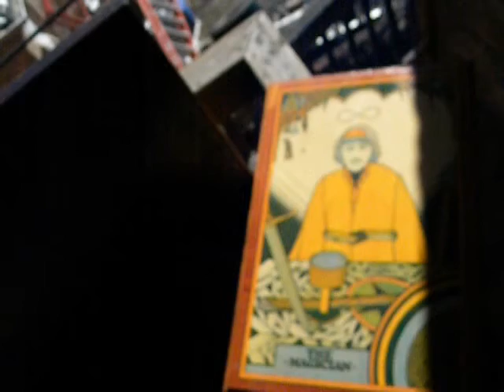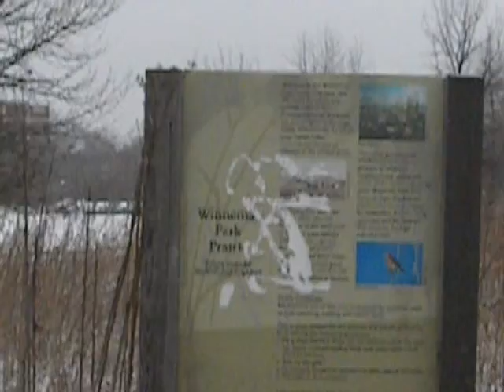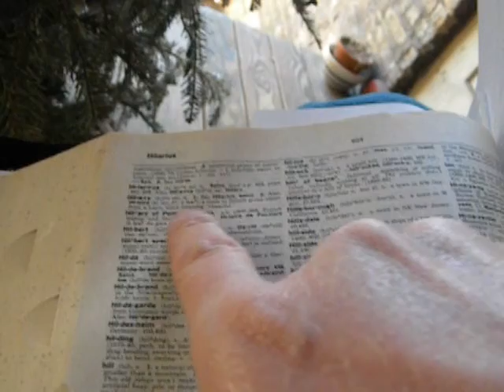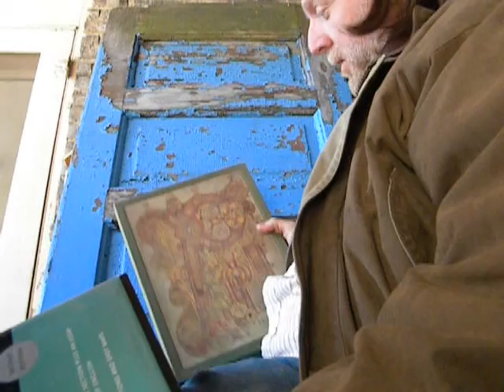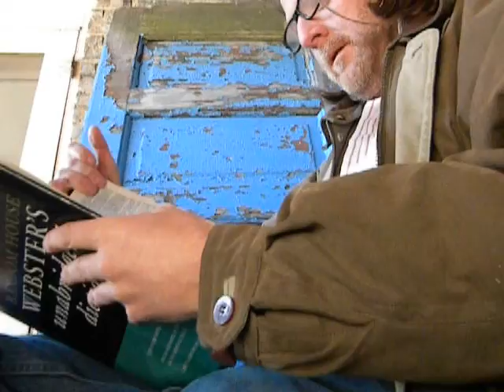Out of the Blue 0088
Winnemac, Tecemseh, Tarot, Book of Kells.

Magician card of the tarot by artist David Palladini.